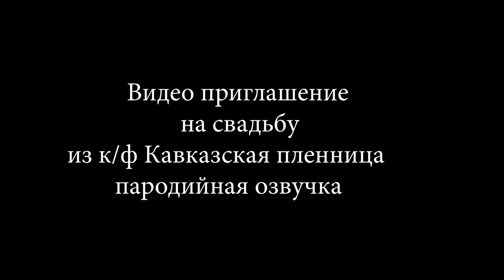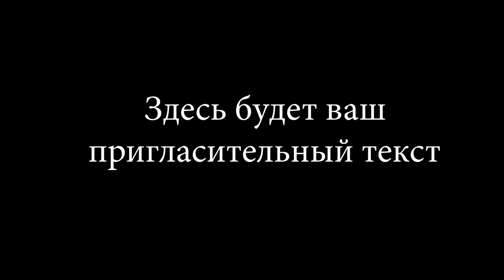Заказать видео приглашение на свадьбу из фильма Кавказская пленница | Студия Пародист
Заказать видео приглашение на свадьбу от товарища Саахова из старого фильма "Кавказская пленница", можно на сайте Студия Пародист
Хотите необычно пригласить друзей на свадьбу? Закажите видео пародийное приглашение от Товарища Саахова. Персонаж фильма "Кавказская пленница", пригласит ваших друзей в ресторан и озвучит дату, время и место проведения свадебного мероприятия.
 Возможно сделать видео приглашение по новому сценарию! Сценарий может быть придуман вами, так и профессиональными юмористами.